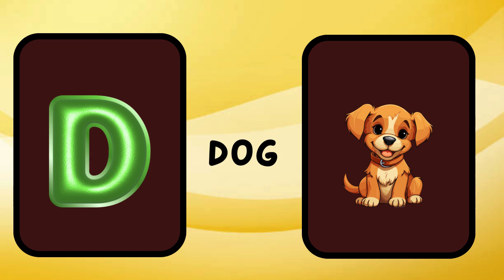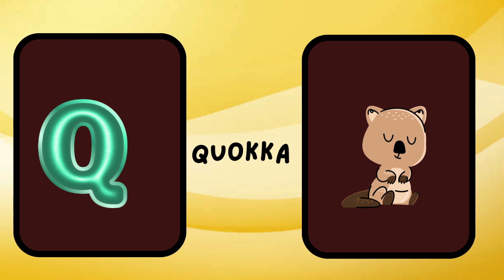ABC Phonics Song | Alphabet letter sounds | ABC learning for toddlers | Education ABC Nursery Rhyme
From ABC Toddlers Education

ABC Toddlers Education